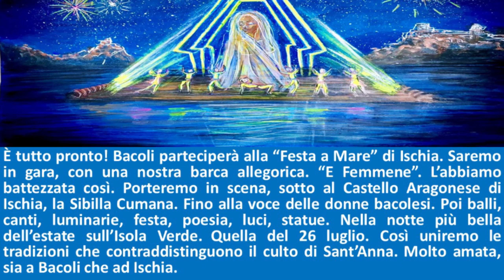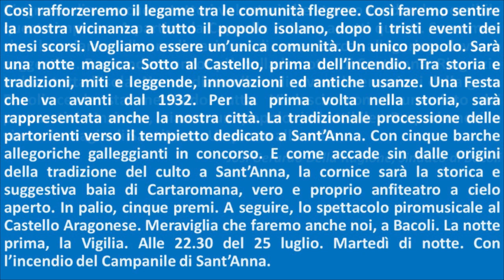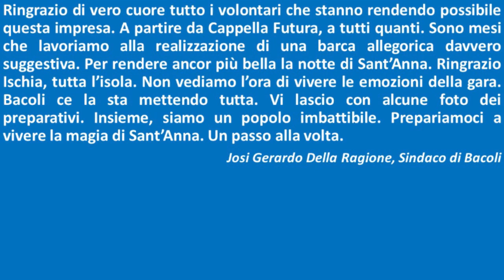Anche Bacoli parteciperà con una barca alla Festa di Sant'Anna 2023 ad Ischia